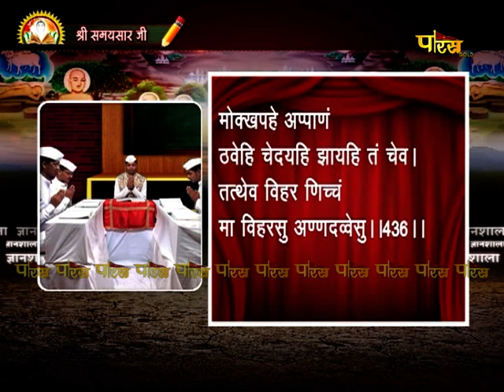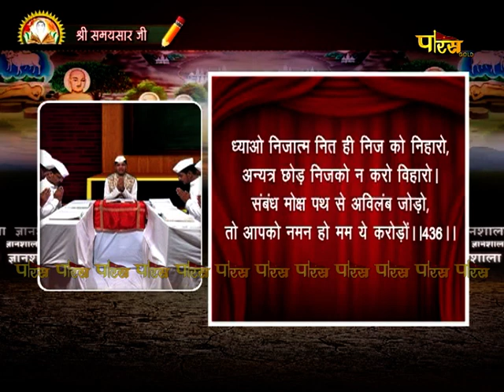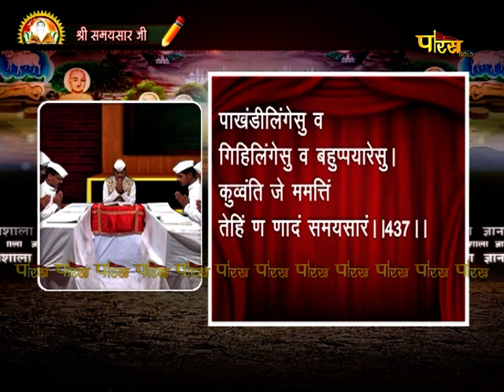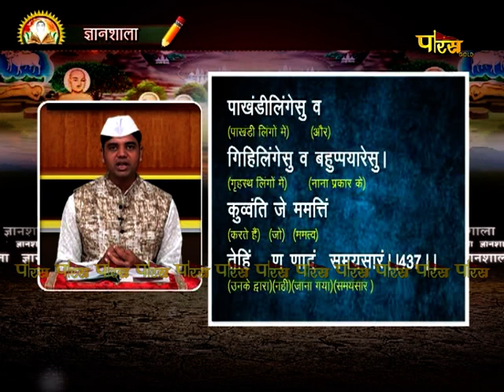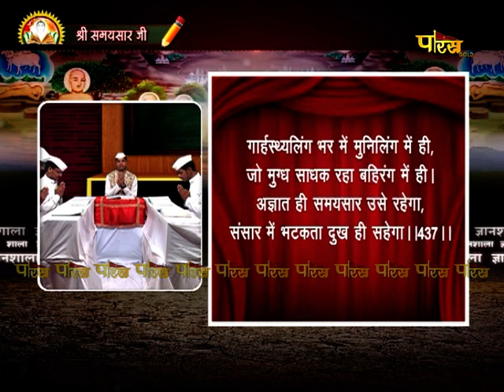Gyanshala | R.L Banada | Samaysar | EP – 190